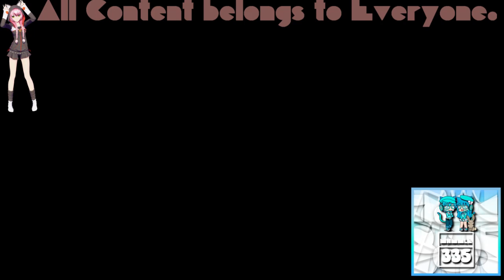(REQUESTED) GTA Vice City Opening Intro in UV Lights